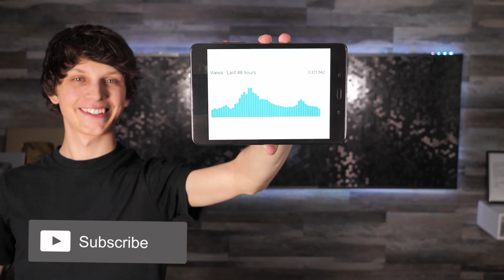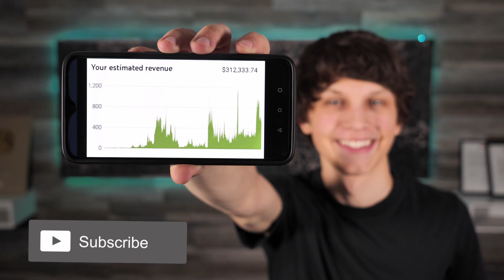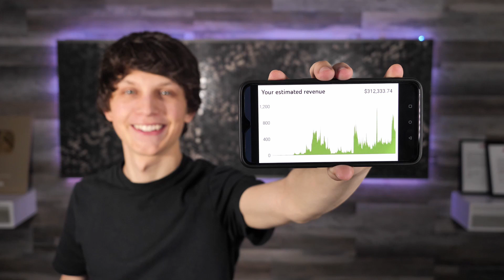TRAGEDY : 12-YEAR - OLD BOY HANGED HIMSELF AFTER SUFFERING FROM DEPRESSION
The boy’s 9-year-old sister, Kinlee, found him hanged in his bedroom, according to the outlet.